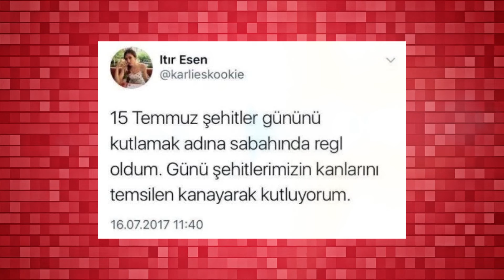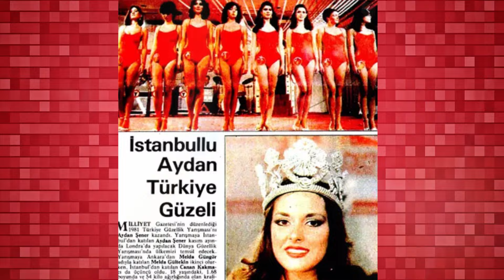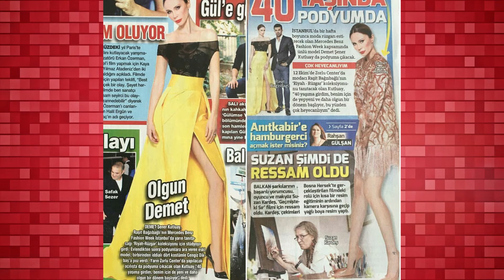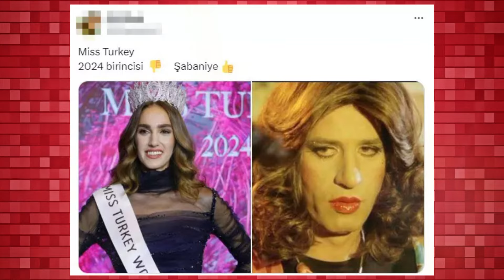Güzellik Yarışması Skandalları- Güzellik Yarışmalarında Neler Dönüyor?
Şok Oldum Kanalımızda Türk, Hindistan ve Kore dizilerini takip ediyor, diziler ve oyuncular ile ilgili videolar yapıyoruz.